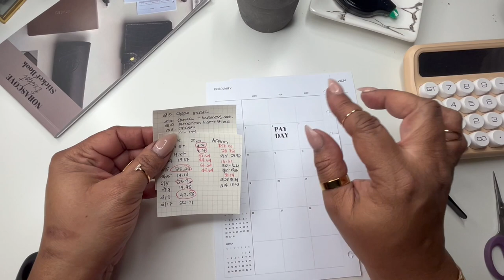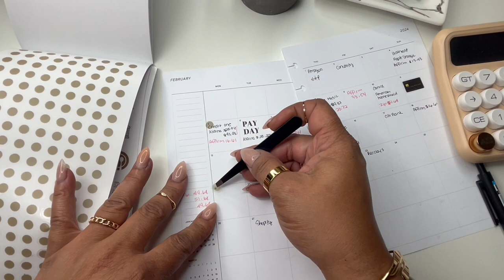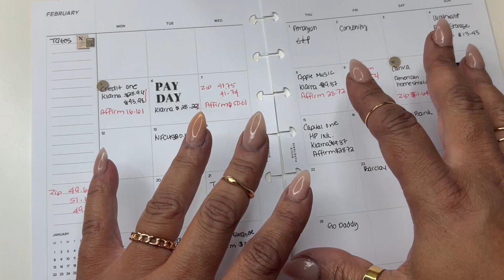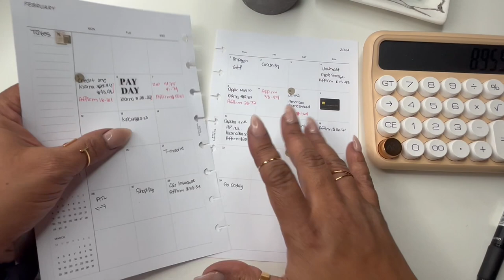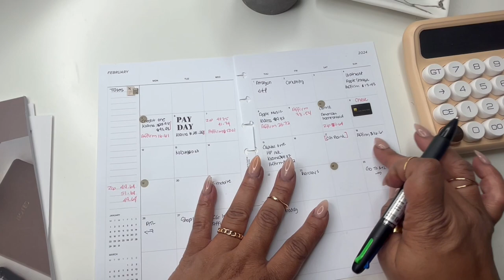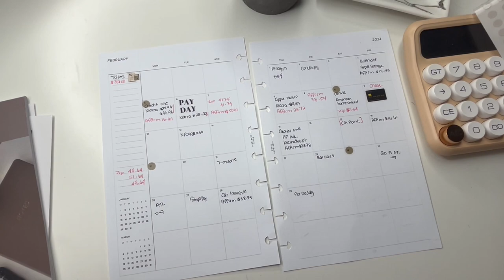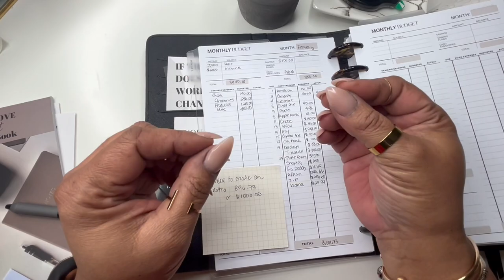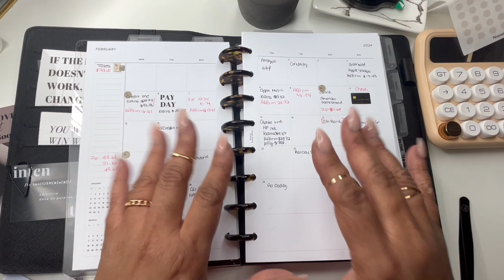FEBRUARY MONTHLY OVERVIEW | LOW INCOME | MY MONTHLY DEBT PAY OFF PLAN